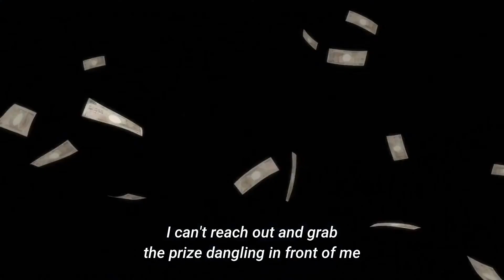Yuuichi gets revenge in a deadly game of Rock Paper Scissors | Tomodachi Game Ep 12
Tomodachi Season 1 Episode 12
English Sub
トモダチゲーム Season 1 Episode 12
English Sub
Friend Game Season 1 Episode 12
English Sub